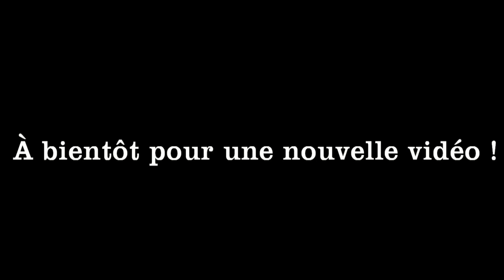La librairie fête les jeunes auteurs : Simon Berger